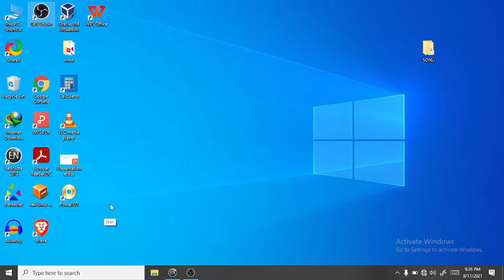GATE Mechanical Previous Years Solved Question Paper | Engineering Mathematics - Calculus